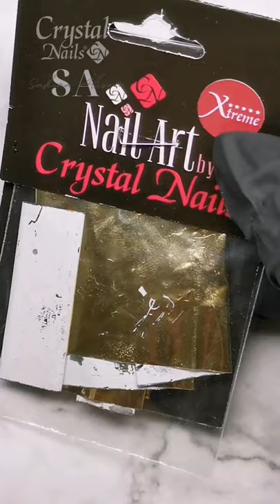Nailart Glitter leopard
Glitter gelpolish and painted leopard print. I really like to mix Matt and shiny surface, i think it looks very cool.